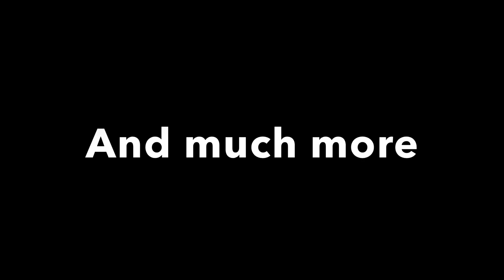Fairyland Tales #6: The Son of Chronica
I read the sixth story of the Fairyland Tales